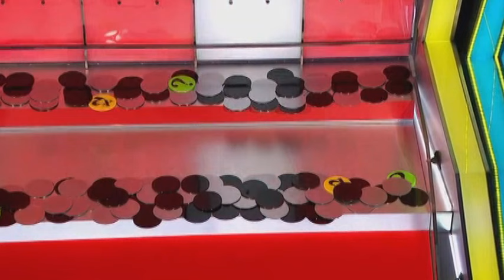Tipping Point - Season 2024 Episode 5